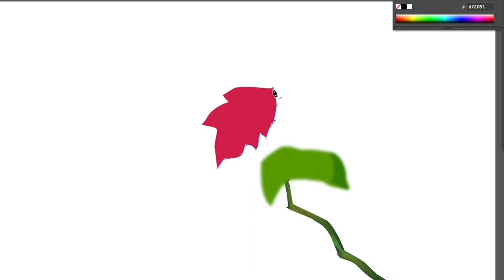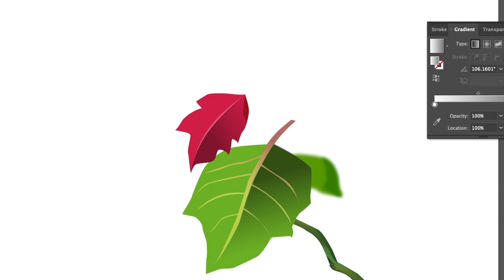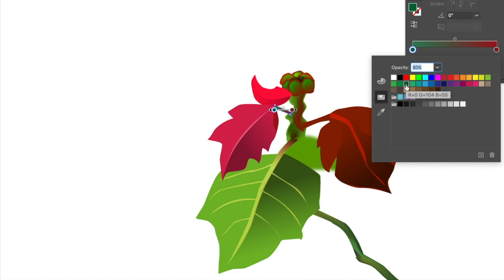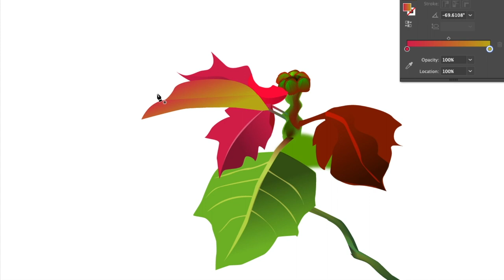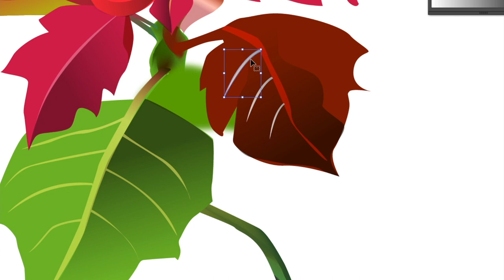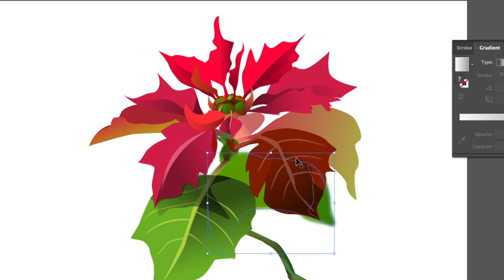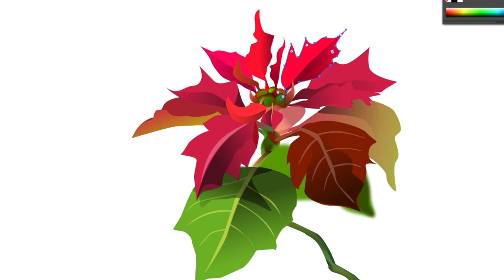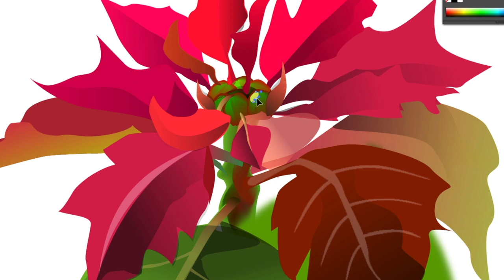[일러스트그림 18] 포인세티아 크리스마스 꽃, 크리스마스 캐롤 들으며 그리기/블로그에 무료이미지 공유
일러스트그리기 크리스마스꽃 포인세티아. 블로그에 무료이미지 공유(블로그에는 하루 뒤에 올라갑니다)